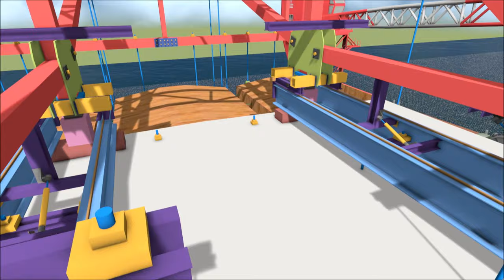Balanced Cantilever Method of Bridge Construction